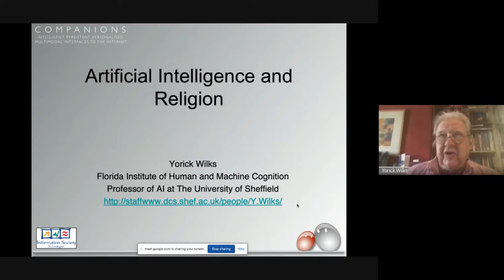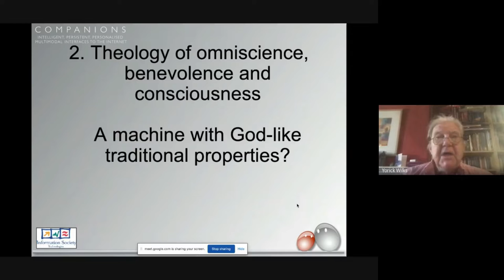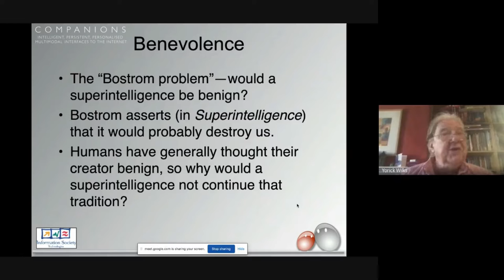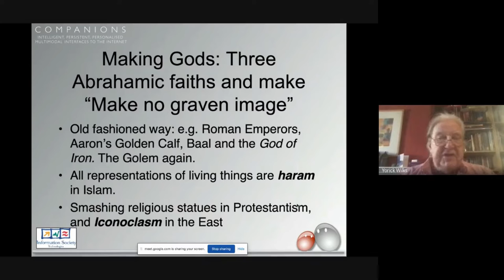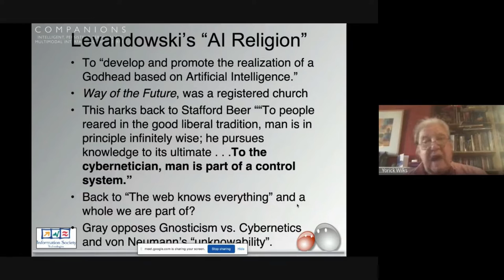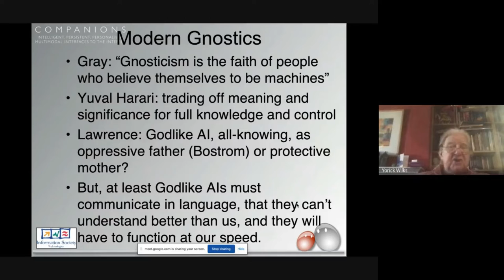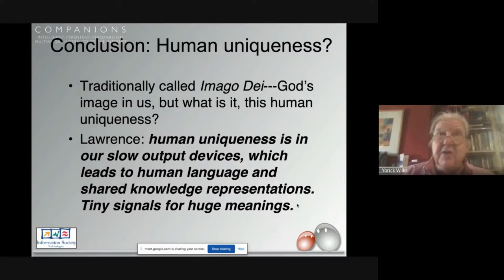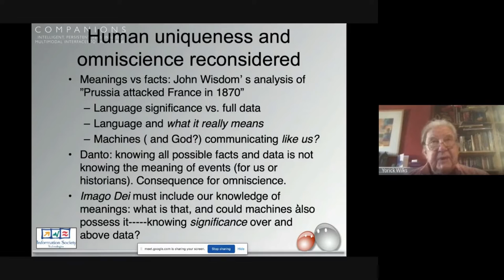AIR2020 ep. 12 | Values and AI: Machines, Ethics, and Religion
Episode 12
Wednesday, 10 March 2021, 4:00 PM - 5:00 PM CET

4:00 - 4:05 PM  Introduction
4:05 - 4:30 PM  Artificial Intelligence and Religion
Yorick Wilks (University of Sheffield)
4:30 - 4:55 PM  Moderated Discussion
4:55 - 5:00 PM  Conclusion
Chair: Boris Rähme (FBK)